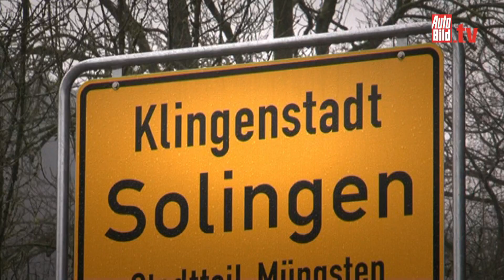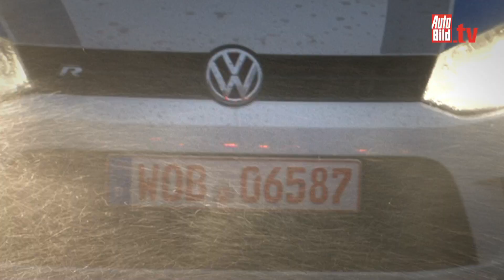VW Polo R WRC - Serie vs. Rallye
VW-Boliden in Solingen. Für den Rallye-Polo und seinen Zivi-Bruder war die Klingenstadt eine Sonderprüfung der besonderen Art. AUTO BILD ist die beiden Brüder für Sie gefahren.